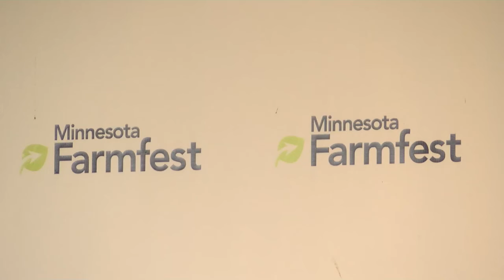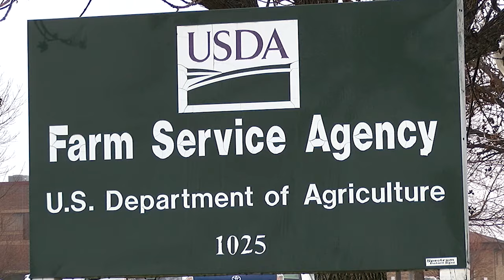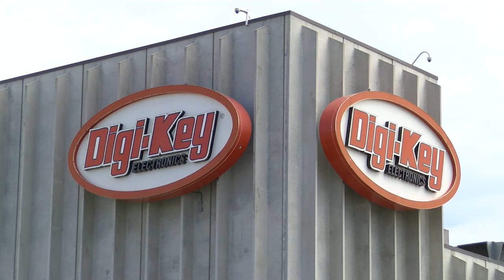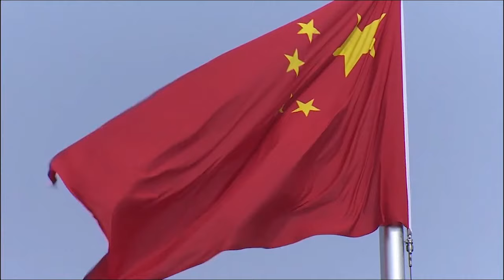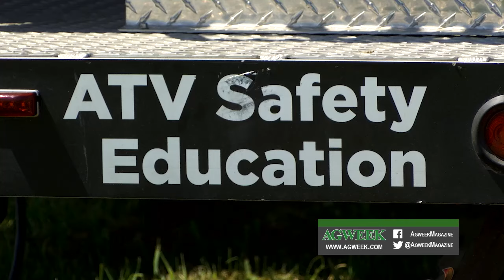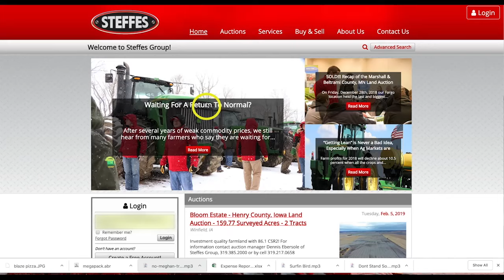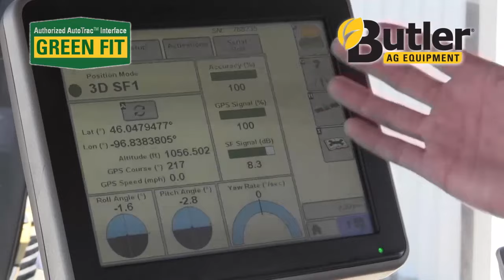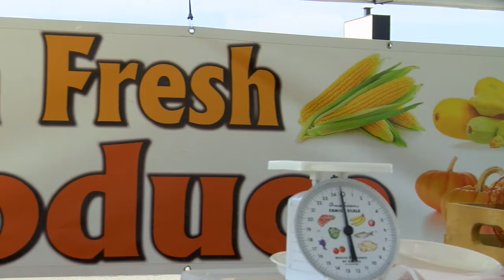AgweekTV: Farmfest 2019 (Full Show)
The number of farmers markets in the U.S. — four times more than 25 years ago — is a growing reason to celebrate National Farmers Market Week.